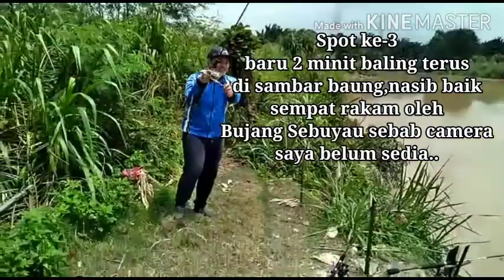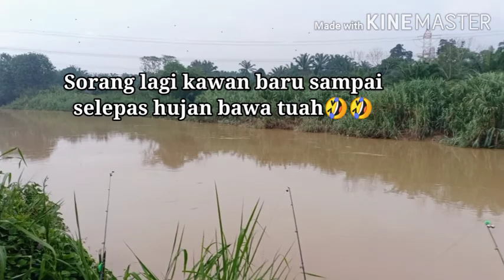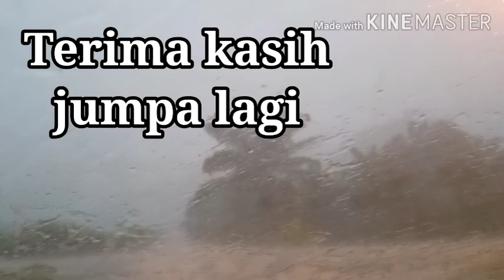Memancing Baung Dan Patin Sungai Langat Dengkil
Hujung minggu trip ke Dengkil nak test port Sungai Langat yang kaya dengan strike yang tidak menghampakan, ramai anglers menebing pada hari tersebut tujuan kami cuma satu iaitu STRIKE! selamat menyaksikan, Strike itu rezeki, Kumpau itu indah..